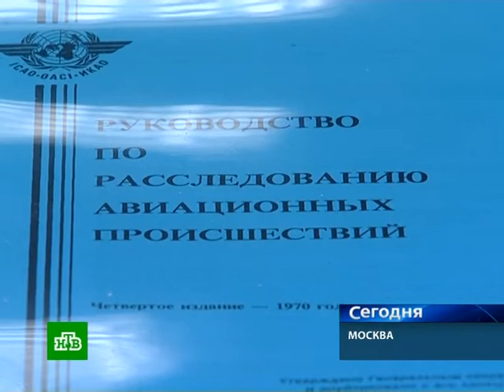01 12 11 tu154 poland ntv